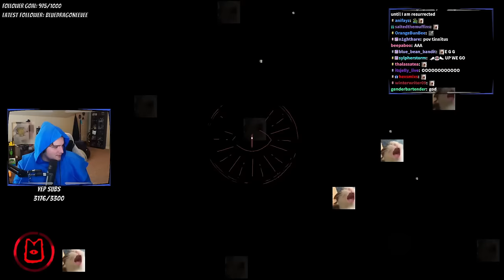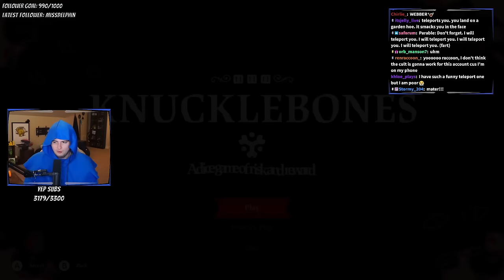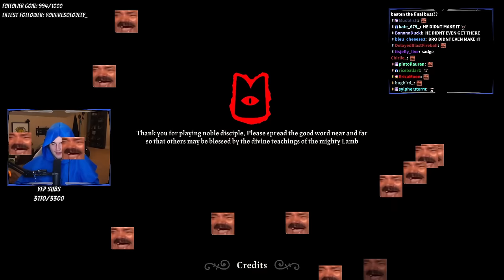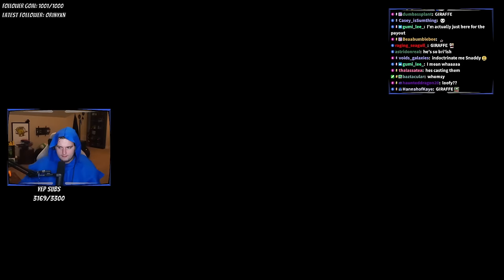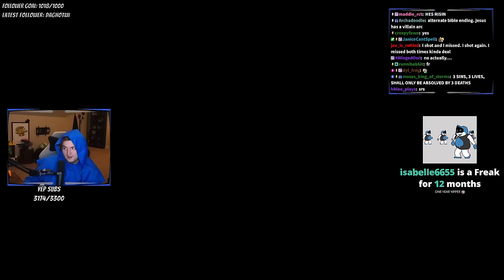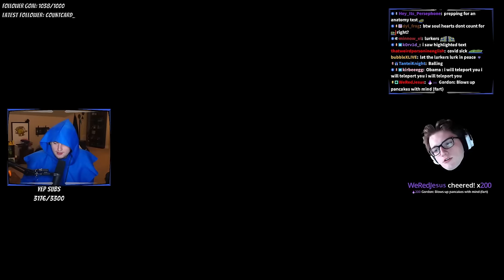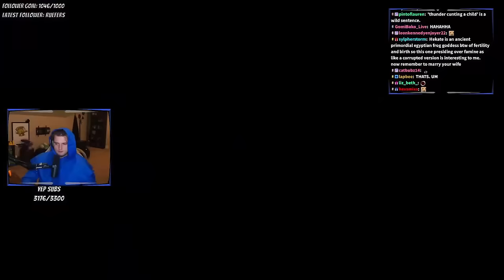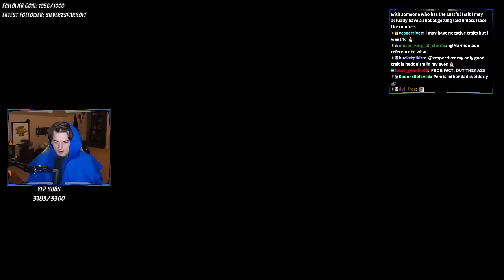THINGS ARE HEATING UP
♤ COOL PEOPLE ♤